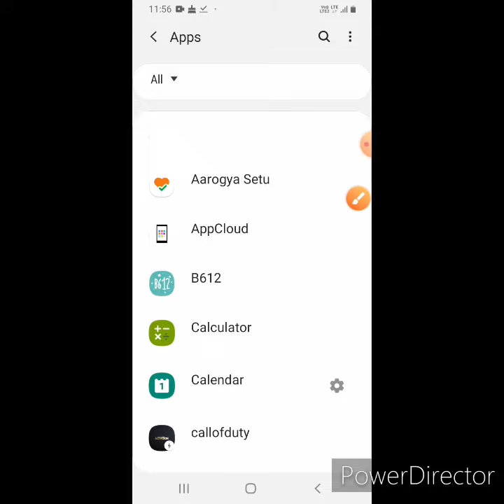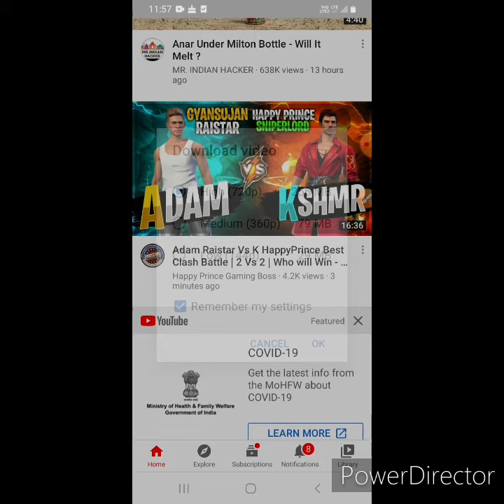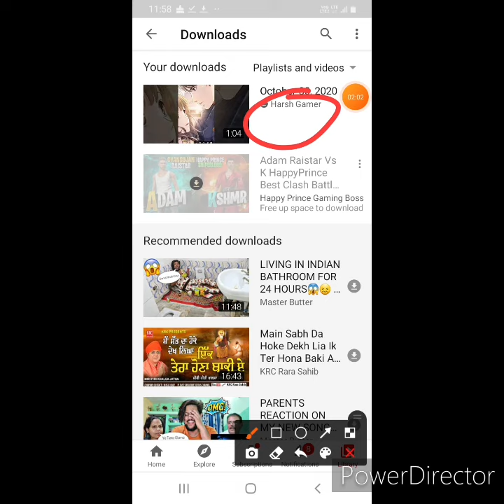You tube video download free up space problem solution(1)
only for the Samsung mobile